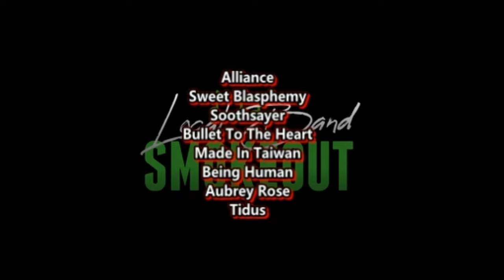Blood of the Beloved - MF Underground / Letting Go ( Reaction / Review ) METAL / INDUSTRIAL